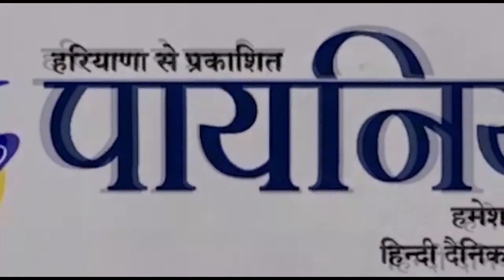MadhyaPradeshसरकारी अस्पतालों में लापरवाही मरीजों की जिंदगी के साथ हो रहा है खिलवाड़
मध्य प्रदेश में अलग-अलग जगहों से सरकारी अस्पतालों में मरीजों की जिंदगी के साथ खिलवाड़ के मामले सामने आए हैं. सरकारी अस्पतालों में नसबंदी सर्जरी के बाद मरीजों को फर्श पर सोने के लिए मजबूर होना पड़ा.
There have been cases of messing with the lives of patients in government hospitals from different places in Madhya Pradesh. Patients were forced to sleep on the floor after sterilization surgery in government hospitals.

Government hospitals
Madhya Pradesh news
mp
latest news
breaking news
today news
hindi news
civil surgeon
Chief Medical news
Mp hospital news
KS Ahirwar
Police investigated
Women died in mp
Culprits in mp
Sterilization surgery
Surgery in chatarpur
Chatarpur news
Mp today news
Ambulance facility
Patience in mp
Hospital news